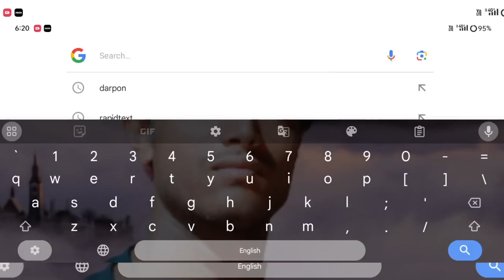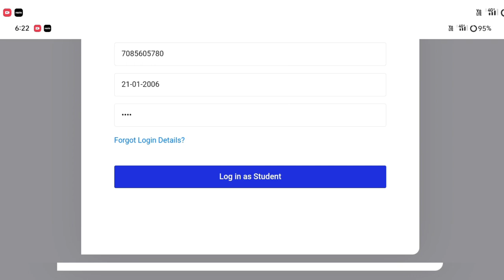Darpan Merit List 2024//AHSEC 1st Year Merit List//দর্পণ মেৰিত লিষ্ট//How to Check Darpan Merit List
darpan portal ত college admission offer কিদৰে accept কৰিব|important documents hs admission|Meritlist

Darpan Merit List 2024 |AHSEC 1st Year Merit List |
দর্পণ মেৰিত লিষ্ট| How to Check Darpan Merit List

DARPAN PORTAL MERIT LIST OUT || HS 1ST YEAR ADMISSION 2024 || সকলোৱে ACCEPT কৰিব লাগিব ।।

Important Dates of HS 1st-Year Admission --
Application Start Date - 23rd April 2024
Application Last Date - 15th May 2024
Merit List Preparation - 16th and 18th May 2024
Merit List Publication - 20th May 2024 at 9 AM
Accept Admission (Students) - 20th to 26th May 2024
Confirm Admission (Institute) - 27th to 30th May 2024

Keyboard.
how to check merit list,
darpan portal merit list,
how to check collage merit list,
check darpan merit list 2024,
how to check the merit list in darpan portel,
darpan merit list,
merit list,
how to check college merit list 2024,
hs 1st year merit list darpan,
darpan mein merit list kaise check karen,
darpan portel collage check,
how to download darpan merit list 2024,
how to check darpan merit list,
darpan,
how to check merit list in darpan
hs 1st year admission 2024,
how to apply 1st year admission,
darpan admission portal,
darpan online admission,
hs 1st year online admission 2024,
darpan ahsec online admission,
how to admission darpan portal,
hs 1st year admission,
darpan portal online registration 2024,
ahsec hs 1st year admission,
how to apply hs 1st year admission through darpan portel 2024,
darpan admission,
darpan admission 2024,
assam hs 1st year admission,
darpan admission portal login